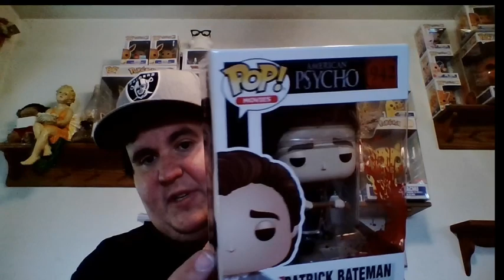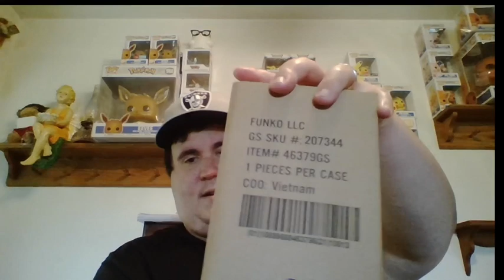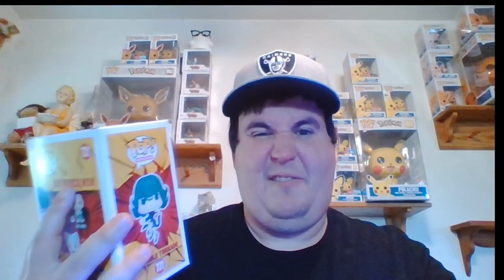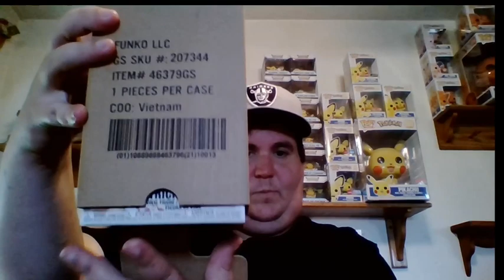Terrible Tornado/Tyler Durden/Patrick Bateman Chase Roulette